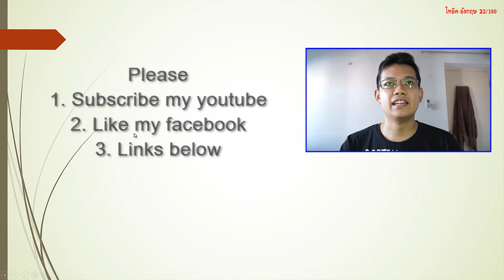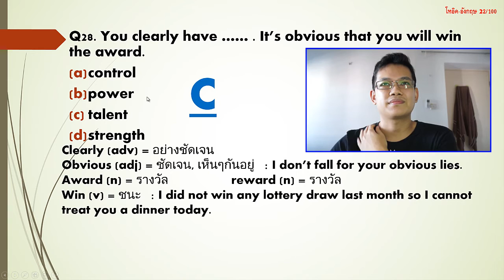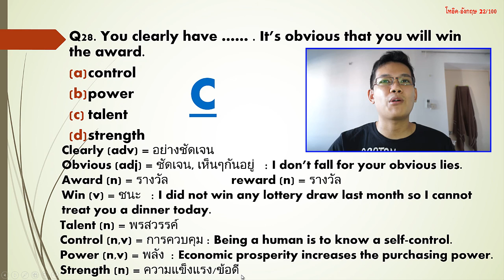[Thai] เรียนโทอิค-อังกฤษฟรี TOEIC 22/100 - control, power, talent, strength?